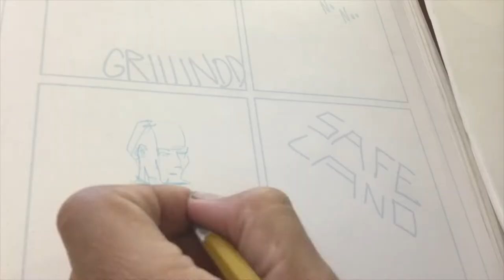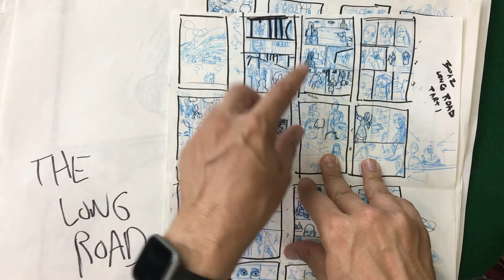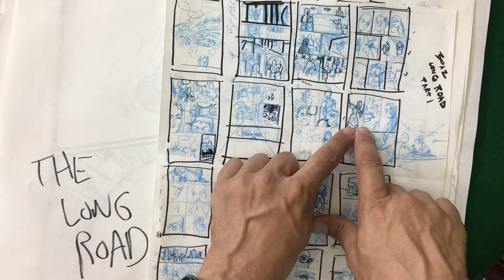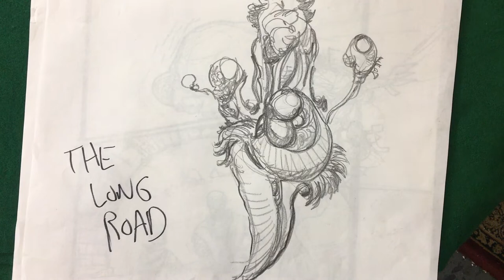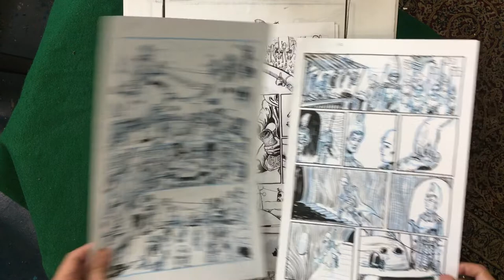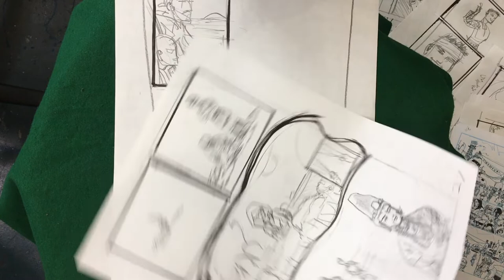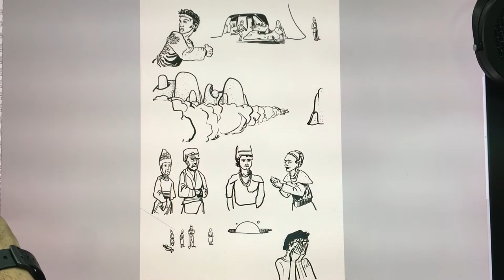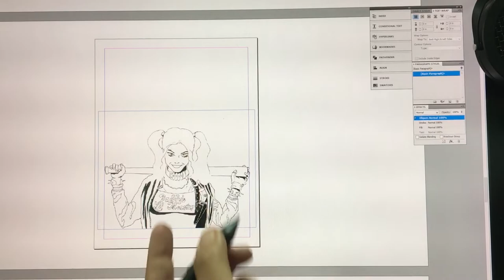Comic book creation workflow and process | Art of Comics Epi 264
Today we are talking about making comics and story.  How to use BIG paper!